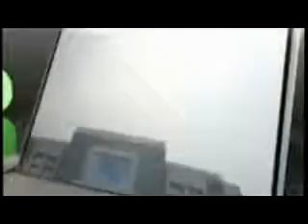NMRC Santosh Yadav Shares Healthy Living Tips